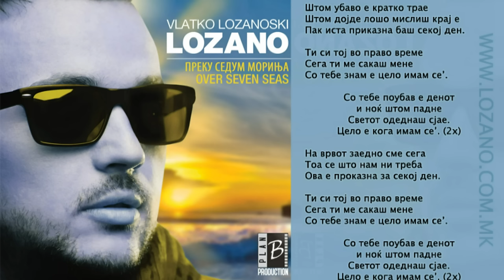LOZANO i ANETA - So tebe poubav e denot (grupa Molika) (2012)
Lyrics / Текст

(Влатко)Штом убаво е кратко трае,
штом дојде лошо мислиш крај е,
пак иста приказна баш секој ден.

(Анета)Ти си тој во право време,
сега ти ме сакаш мене,
со тебе знам е цело имам се'.

Реф:
Со тебе поубав е денот
и ноќ штом падне,
светот одеднаш сјае.
Цело е кога имам се'.(2x)
Што ти си до мене.

(Влатко)На врвот заедно сме сега,
тоа е се што нам ни треба,
ова е приказна за секој ден.

Music / Muzika: Лазар Цветкоски
Lyrics / Tekst: Марија Лозаноска
Arr / Аранжман: Лазар Цветкоски

Instruments / Инструменти:
- Guitar: Lazar Cvetkoski
- Bass: Lazar Cvetkoski
- Back Vocals: Magdalena Cvetkoska, Lozano, Lazar Cvetkoski